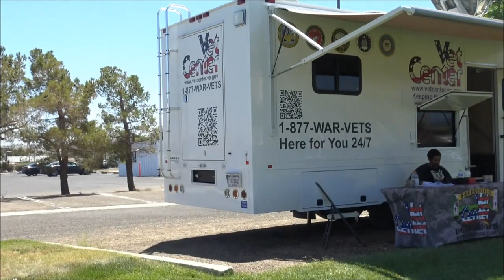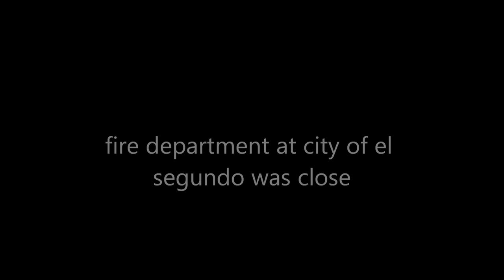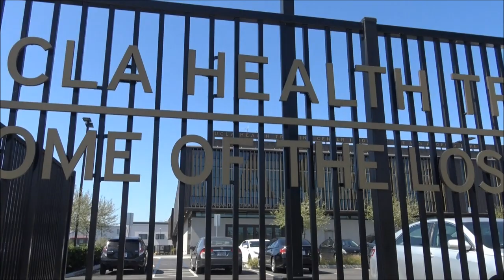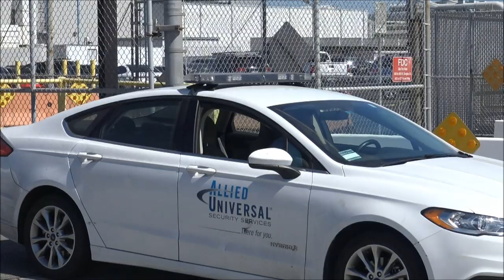Vets Affairs Public Offical Gets Back The Attitude His Gives Me In Ridgecrest-1st Amendment Audit